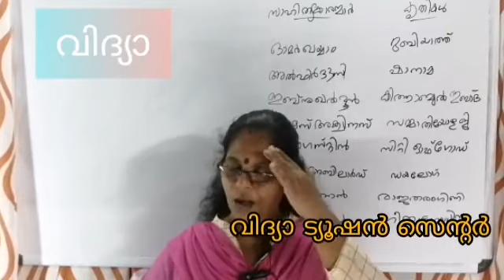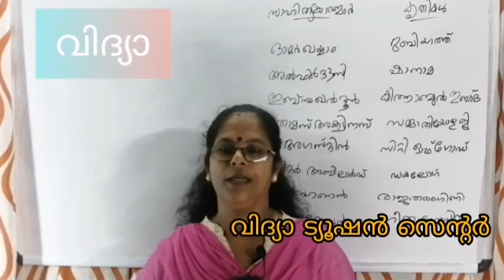History | Standard IX | Chapter 2 | Part 2